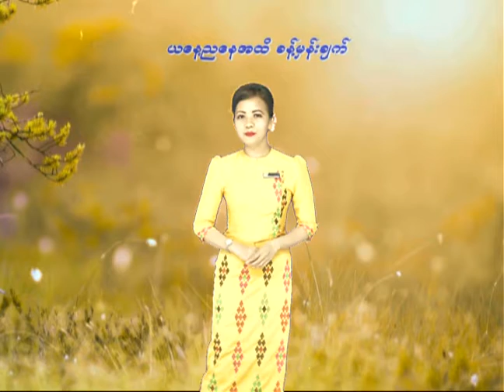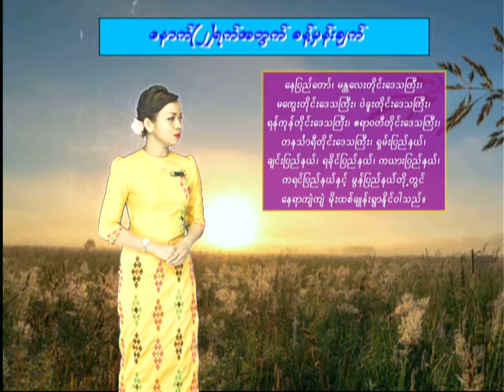26 4 2021TMS